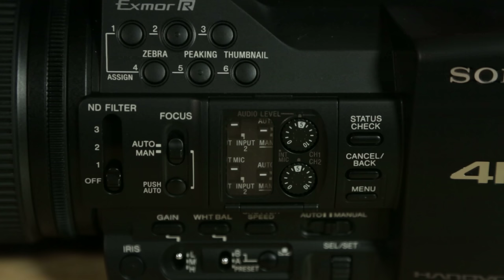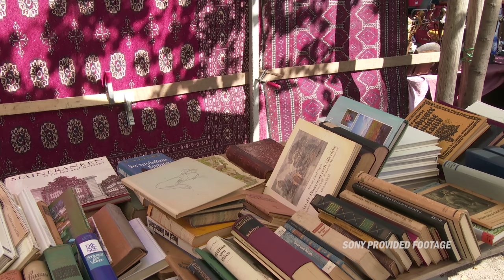Sony FDR-AX1 4k Camcorder First Look With Sample Footage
We take a quick look at a FDR-AX1 Handicam pre-release from Sony.